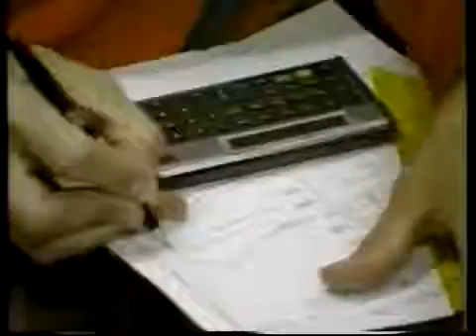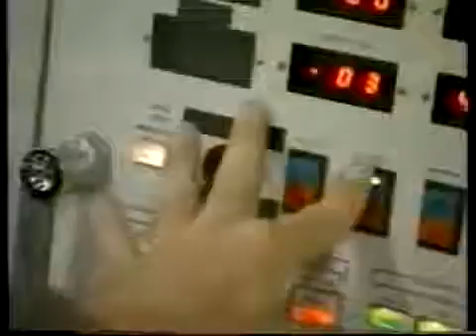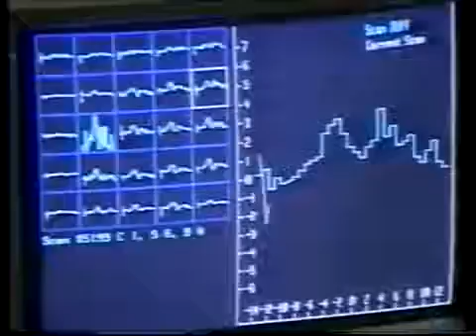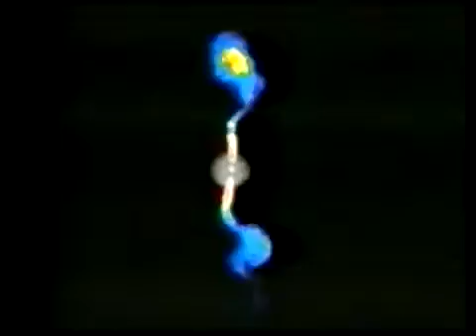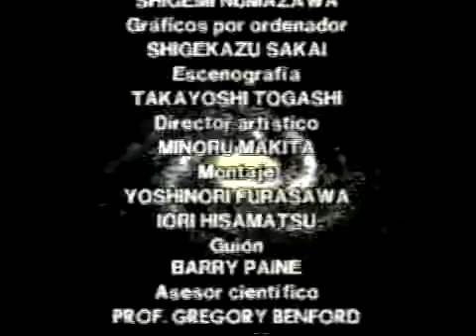Astronomía 8 Un torbellino de estrellas documental en español i